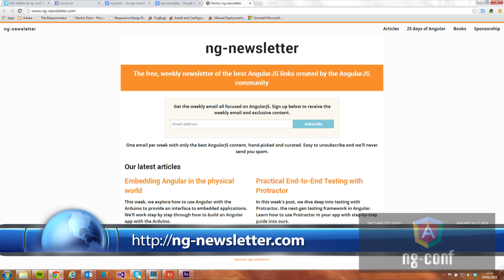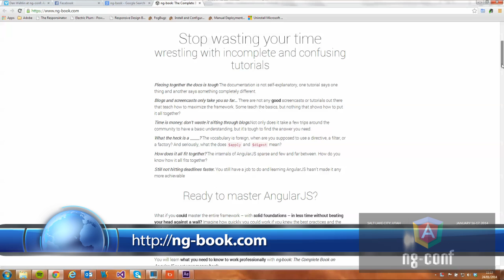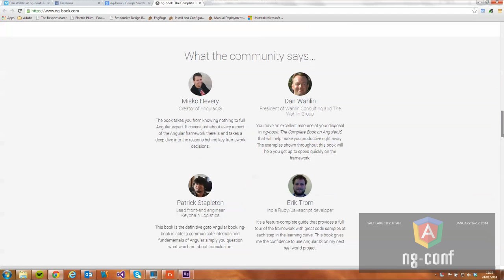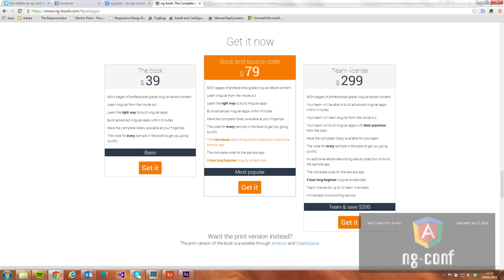Interview with Ari Lerner (author of ng-book) about AngularJS and More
While at ng-conf in Salt Lake City I had the pleasure of sitting down with Ari Lerner and talking about AngularJS as well as his new book on Angular called ng-book.

Thanks for Ian Smith for filming and editing the video.